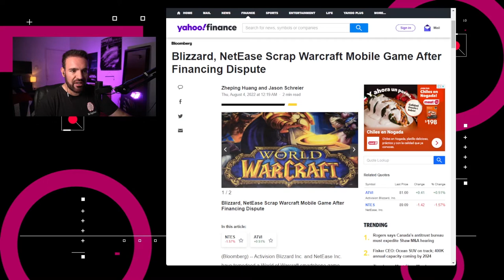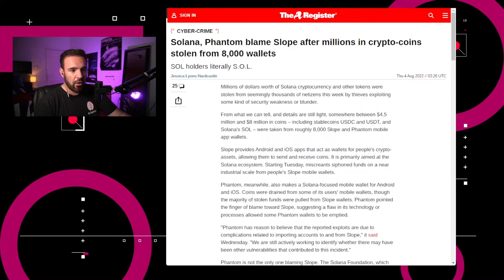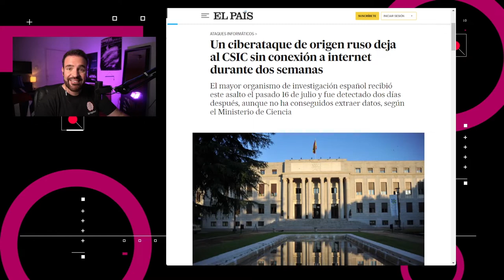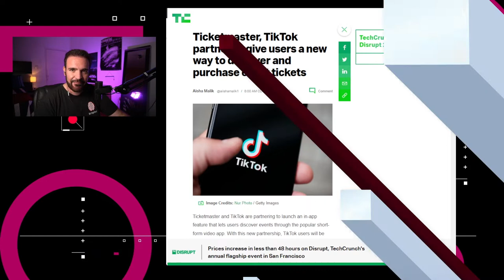TikTok te permitirá comprar boletos de Ticket Master – NTX 177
Llega el OnePlus 10T, detienen el desarrollo de un World of Warcraft para celulares y TikTok se asocia con Ticket Master

Noticias:

00:16 Activision Blizzard y NetEase detuvieron el desarrollo de una versión móvil de World of Warcraft

00:37 OnePlus presentó el OnePlus 10T a cuatro meses del lanzamiento del 10 Pro

01:05 Miles de carteras digitales de Slope, vinculadas a la red Solana, fueron hackeadas causando el robo de al menos 4.5 millones de dólares en activos digitales

01:45 En España, un ciberataque de ransomware de origen ruso provocó que el Consejo Superior de Investigación Científica se desconectara del internet los pasados 16 y 17 de julio.

02:25 Ticketmaster y TikTok colaborarán al lanzar una opción dentro de la aplicación que permite que los usuarios descubran eventos a través de TikTok, y podrán comprar boletos para estos sin salir de la plataforma.

03:12 Discusión: TikTok sigue creciendo